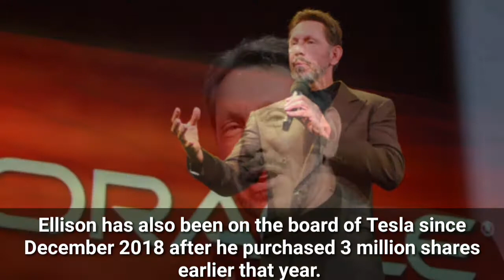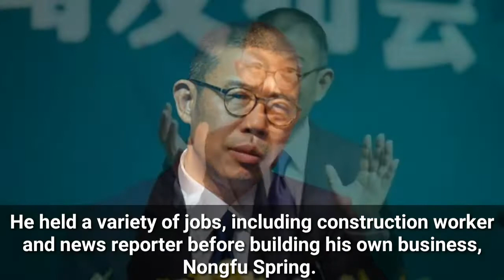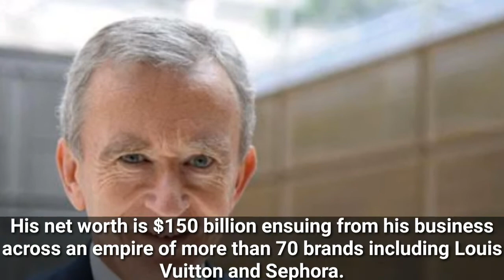Top 10 Richest people in The World 2021 | Top 10 billionaire in The world | Top 10 information